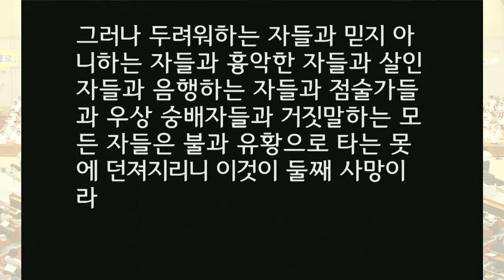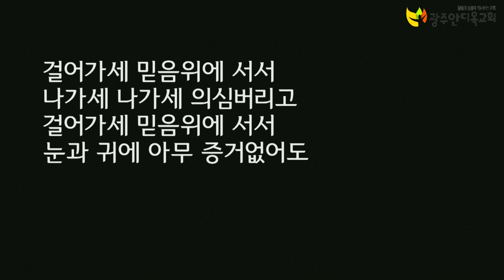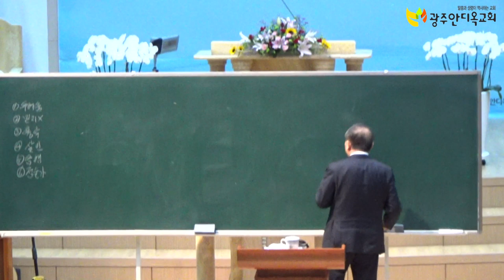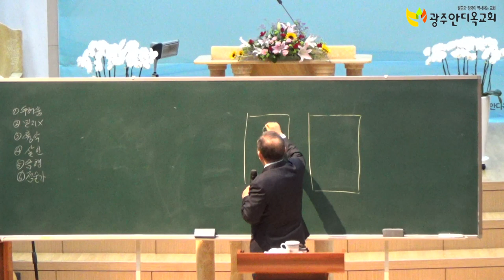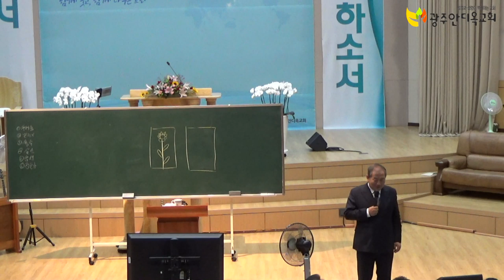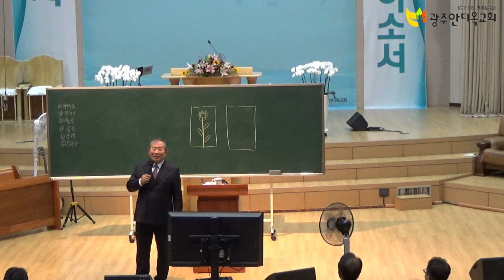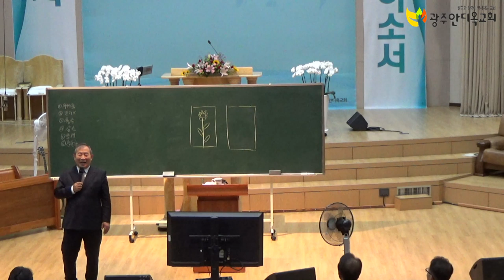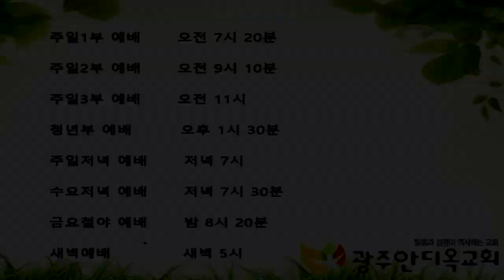20191016새벽집회(부흥대성회)김대성목사